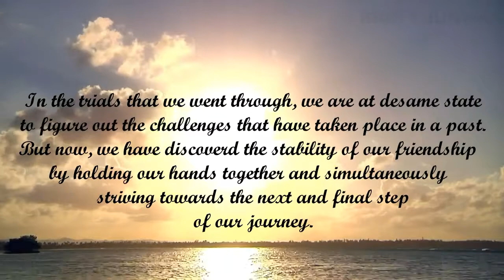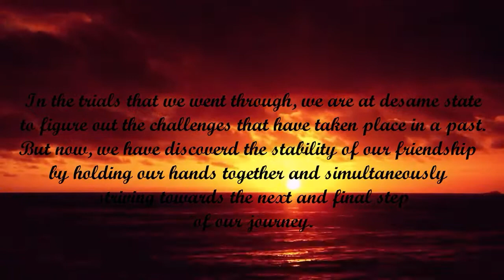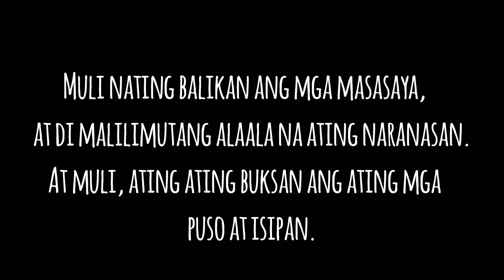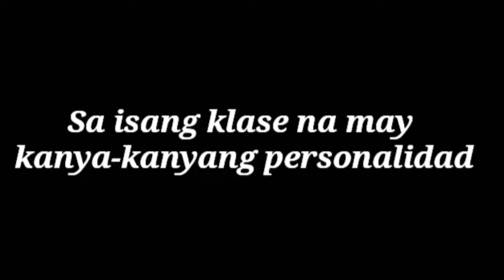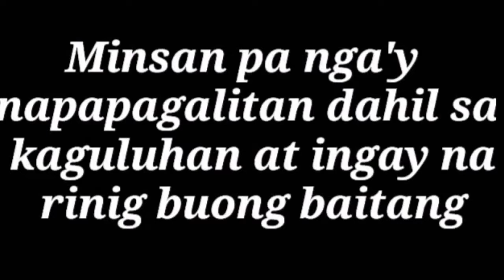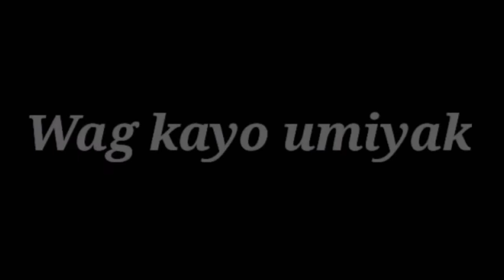Buenavista SPED SHS Grade 12 Pythagoras Batch 2018.